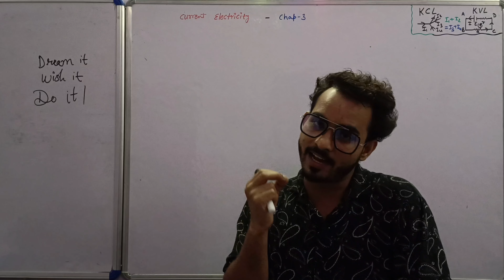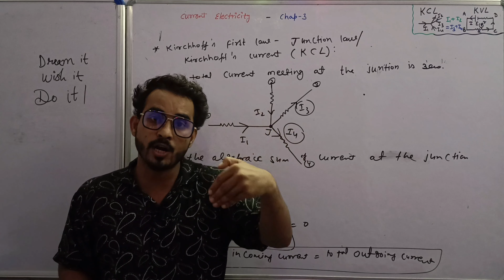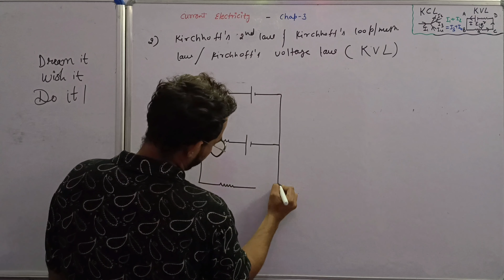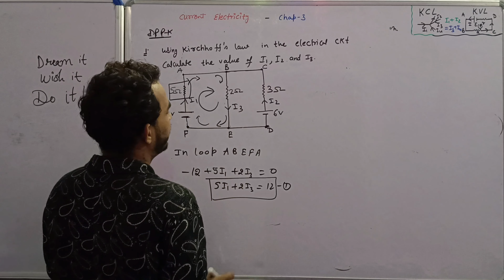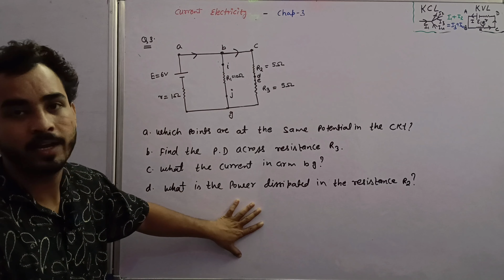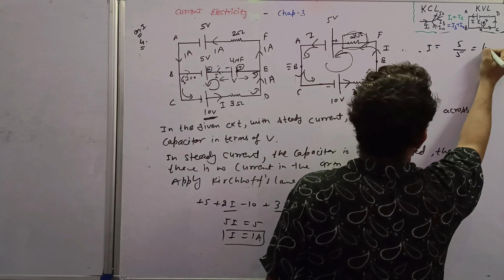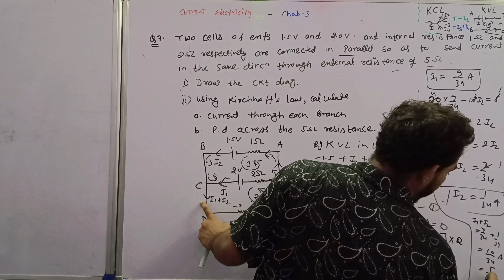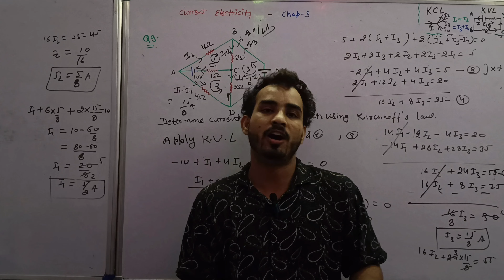kirchhoff's law-current and junction law |current electricity chap-3 L-7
Kirchhoff's laws, specifically Kirchhoff's current law (KCL) and Kirchhoff's voltage law (KVL), are fundamental principles in electrical circuit theory that help analyze and solve complex electrical circuits.

1. Kirchhoff's Current Law (KCL):
KCL states that the total current entering a junction (or node) in an electrical circuit is equal to the total current leaving that junction. In other words, the sum of currents at any node in a circuit is zero. Mathematically, for a node:

Σ I_in = Σ I_out

This law is based on the principle of conservation of electric charge. It's crucial in analyzing circuits with multiple current paths and junctions.

2. Kirchhoff's Voltage Law (KVL):
KVL states that the total sum of the electromotive forces (voltages) in any closed loop within a circuit is equal to the total sum of voltage drops in that loop. In simpler terms, the sum of voltages around any closed loop in a circuit is zero. Mathematically, for a loop:

Σ V_emf = Σ V_drop

This law is derived from the principle of conservation of energy and is used to analyze circuits with multiple voltage sources and elements.

Together, these laws are fundamental tools for analyzing and solving electrical circuits, enabling engineers and scientists to understand and predict how currents and voltages will behave in complex circuit configurations. They are the cornerstone of circuit analysis and are used extensively in electronics, electrical engineering, and related fields.